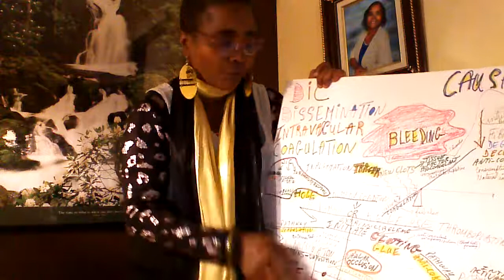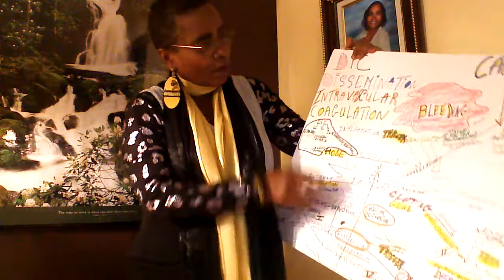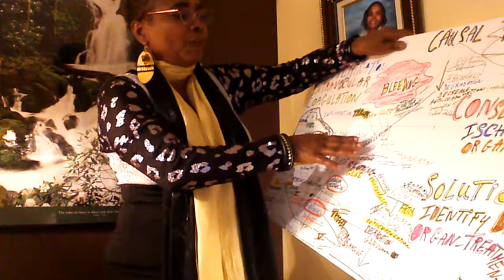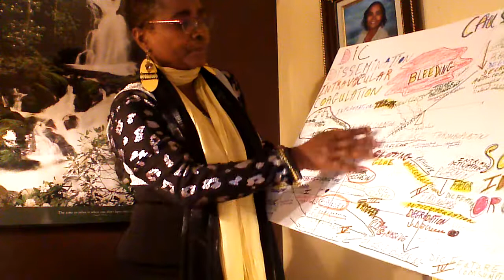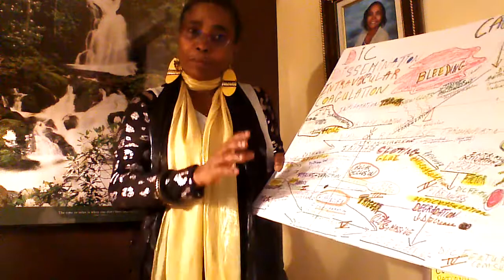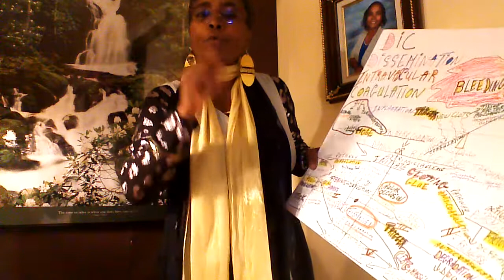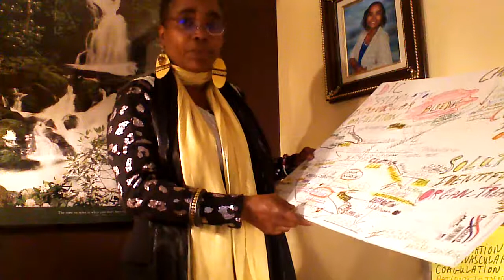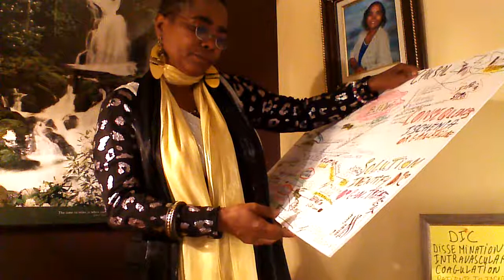DIC in Creole explained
Invite people to have values such as patience, to build faith and hope and love for each other. Disseminated intravascular coagulation has features such as blood occlusion, platelets consumption, and natural inhibitors in depletion. It is a sign not a disease which is hiding somewhere. It is about too much clotting. Inflammation process triggering the coagulation pathway. Inflammation is doing conversion to make changes happened. Inflammation put on hold the necessary evil degradation pathway. Eventually with ongoing clotting going on, massive clots trigger fibrin products from the other side to break down. As a result, more bleeding is coming because of the breaking down and because also  platelets are wasting or becoming weak to do clotting.